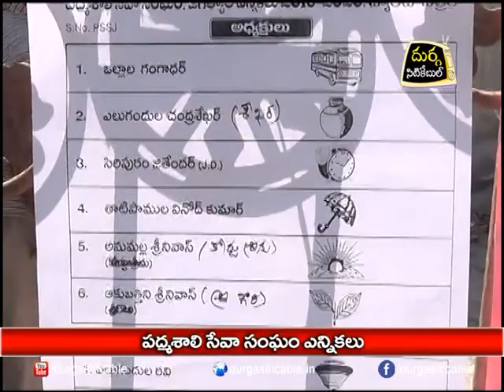"Padmashali Seva Sangam" Elections| DSC | Jagtial |21.01.18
పద్మశాలి సేవ సంఘం ఎన్నికలు